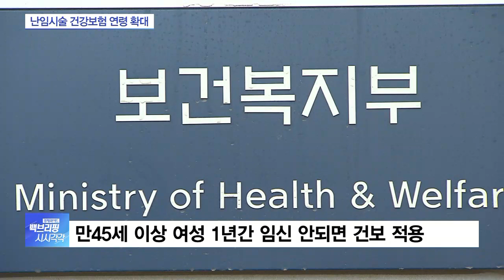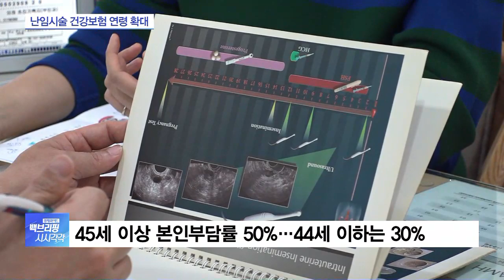7월부터 45세 이상 여성도 난임시술 시 건보 적용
[앵커]

오는 7월부터 만 45세 이상인 여성도 난임치료를 받을 때 건강보험을 적용받을 수 있게 됩니다.

보험 적용 횟수도 늘어나는데요.

취재기자 연결해 자세한 내용 알아보겠습니다.

이한나 기자, 난임 시술 관련 건강보험 적용 연령 제한이 사라지는 거죠?

[기자]

그렇습니다.

오는 7월 1일부터 기존 만 44세 이하 연령 기준이 폐지됩니다.

보건복지부는 오늘(17일) 난임치료시술의 요양급여비용 기준을 확대한 고시 개정안을 행정예고했다고 밝혔습니다.

따라서 앞으로는 45세 이상 여성이라도 1년 이상 임신이 되지 않으면 건강보험 지원을 받을 수 있게 됐습니다.